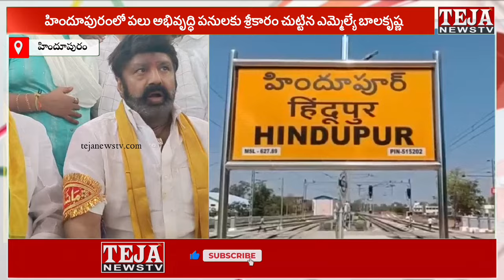హిందూపురంలో పలు అభివృద్ధి పనులకు శ్రీకారం చుట్టిన ఎమ్మెల్యే బాలకృష్ణ || Teja News TV